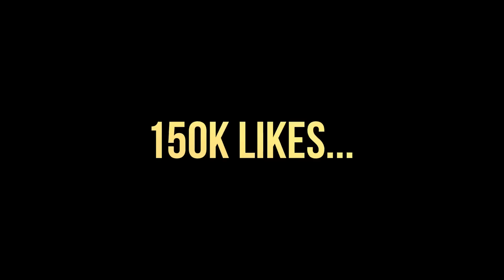THE NEXT MESSI REVEALED 😱🔥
Yes guys,
In this video we reveal the worlds best 6 year old footballer Arat Hosseini.